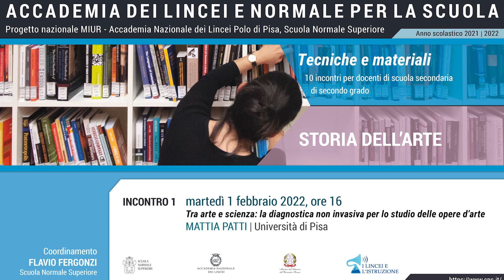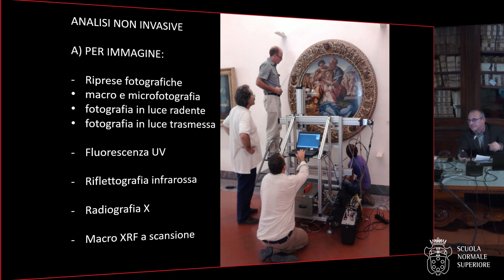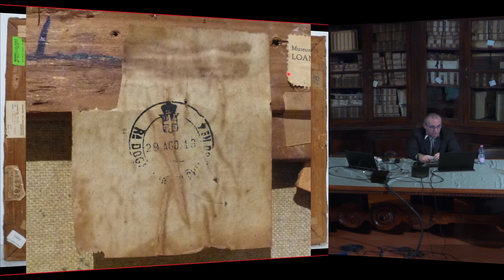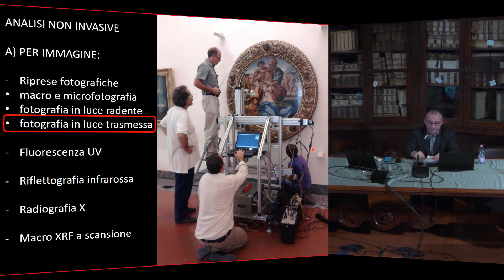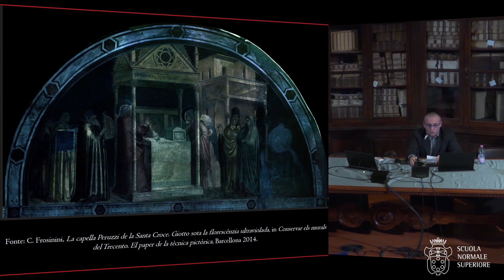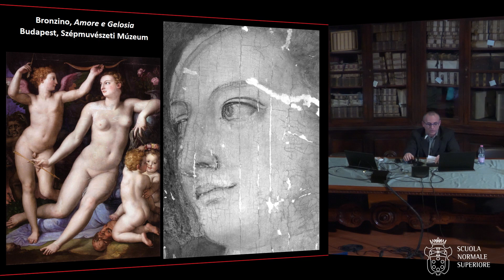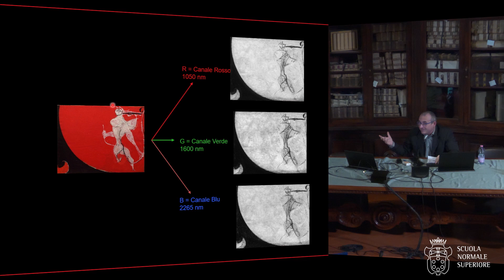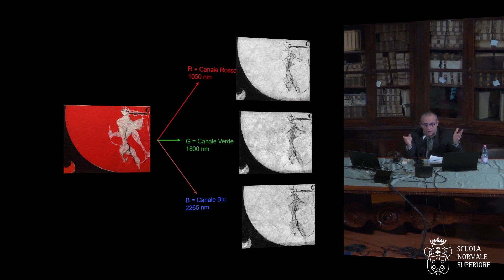STORIA DELL' ARTE - Tecniche e materiali - Accademia dei Lincei e Sns - 1 febbraio 2022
Prima lezione
Mattia Patti, Università di Pisa.
Tra arte e scienza: la diagnostica non invasiva per lo studio delle opere d'arte

La diagnostica, segnatamente quella non invasiva, nel corso del tempo è stata sempre più spesso impiegata per studiare sia le tecniche esecutive delle opere d’arte, sia il loro stato di conservazione. Numerose tecniche di indagine scientifica possono infatti essere applicate con efficacia ai manufatti di interesse storico-artistico: dalla Radiografia X alla Riflettografia Infrarossa, dalla Fluorescenza UV alla Fluorescenza a raggi X. I risultati delle analisi, opportunamente interpretati, possono ampliare in misura considerevole l’orizzonte di studio dello storico dell’arte, offrendo indicazioni sulla progettazione dell’opera e sulle scelte espressive adottate dall’artista durante il processo esecutivo. Spesso le indagini contribuiscono in maniera decisiva alla comprensione dello stato di conservazione di un oggetto d’arte, permettendo di caratterizzarne i materiali costitutivi, così come i processi di degrado ai quali esso è andato incontro. La diagnostica artistica è pertanto un ambito di studio fortemente multidisciplinare, che si basa su una stretta collaborazione tra lo storico dell’arte, il restauratore e lo scienziato. Durante la lezione sono presentati i più diffusi metodi di indagine, con esempi che spaziano dall’arte medievale a quella contemporanea.